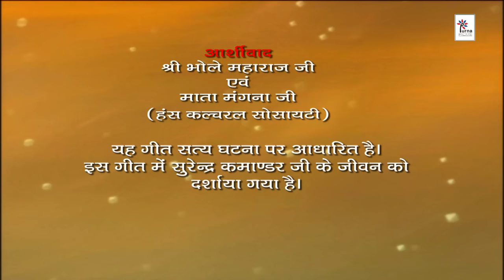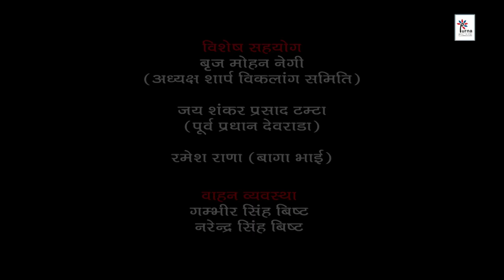Hey vidata | Pradeep butola | Ishaan dobhal | Ram Chamoli | Purna Films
Song : hey vidata
Singer : Pradeep butola
Lyrics : Surendar (camandar )
Actor : Surendar (camandar )
Mekup : Manisha
Cemra : Soni Kothiyal
Editng : Vikash uniyal
Choreographer : Sandy Gusain
Director : Ram Chamoli
Produced by : Purna Films